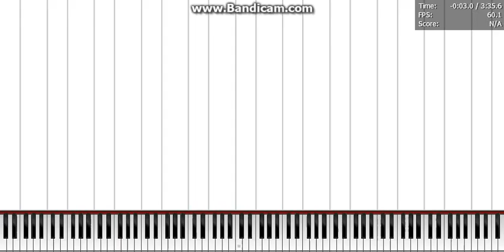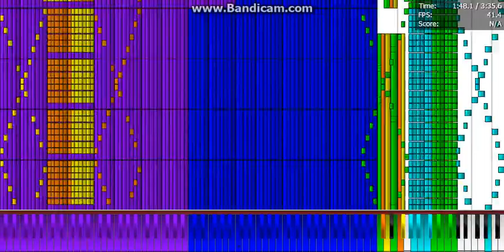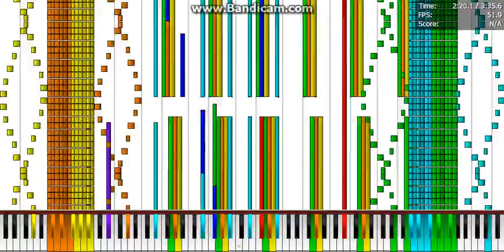Bad apple 6.2 million notes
Well this ok